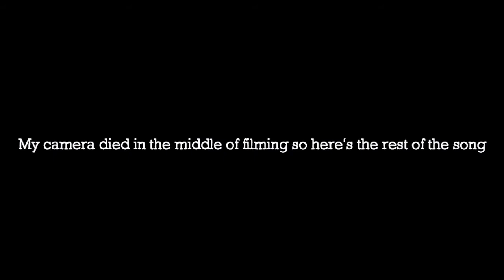People by the 1975 (Cover)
Lyrics:
It's Monday morning and we've only got a thousand of them left
Well, I know it feels pointless and you don't have any money
But we're all just gonna try our fucking best
Well, my generation wanna fuck Barack Obama
Living in a sauna with legal marijuana
Well, girls, food, gear
I don't like going outside, so bring me everything here
(Yeah, woo, yeah, that's right)
People like people
They want alive people
The young surprise people
Stop fucking with the, fucking with the
People like people
People like people
People like people
Stop fucking with the kids
We are appalling and we need to stop just watching shit in bed
And I know it sounds boring and we like things that are funny
But we need to get this in our fucking heads
The economy's a goner, republic's a banana, ignore it if you wanna
Fuck it, I'm just gonna get girls, food, gear
(Yeah, woo, yeah)
People like people